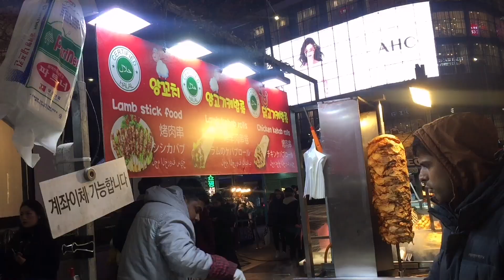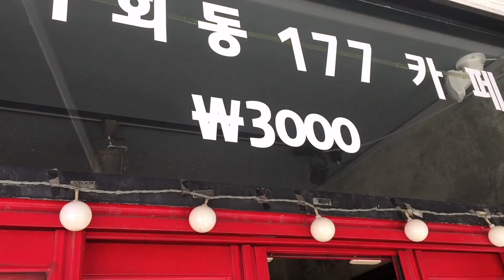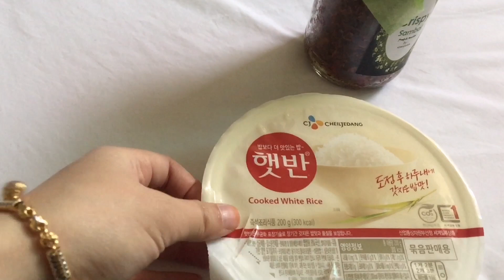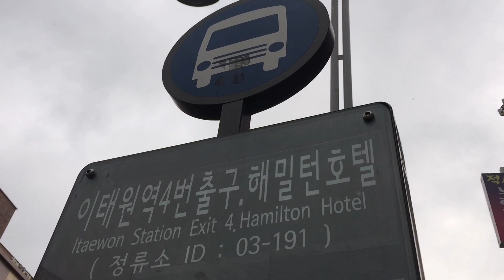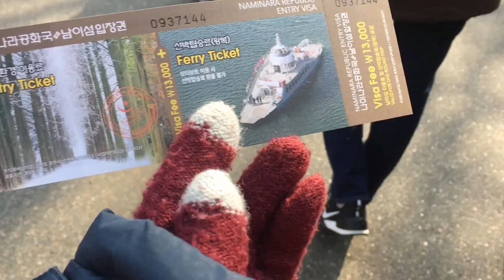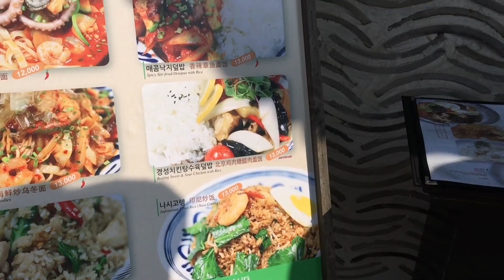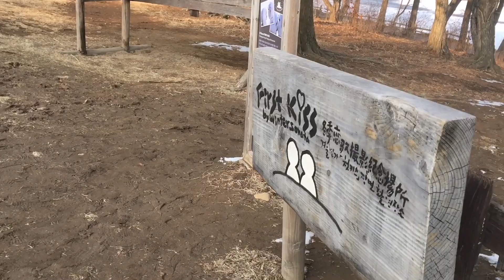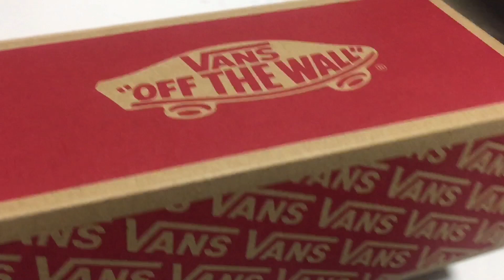ADA APA DEKAT KOREA? 🇰🇷